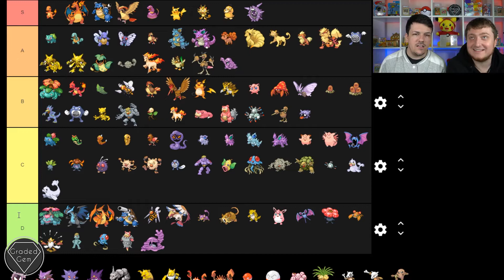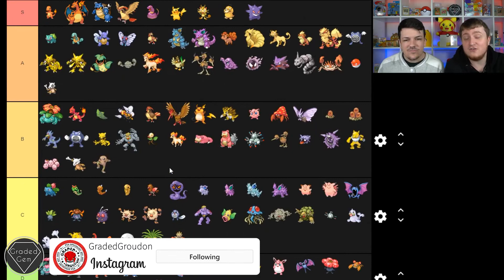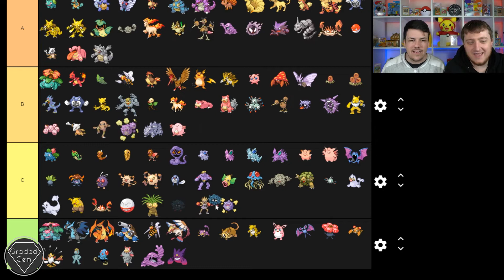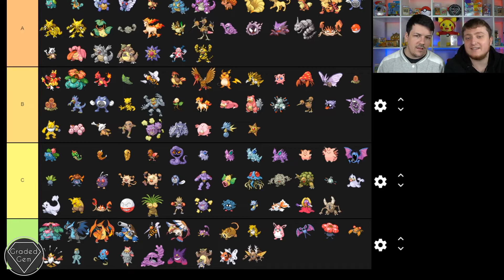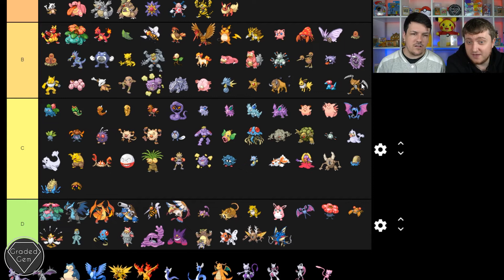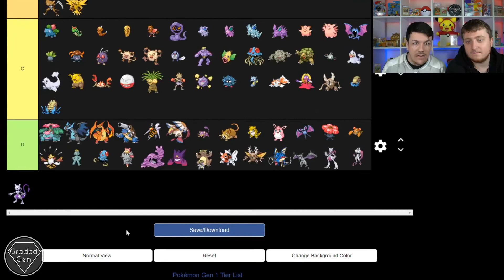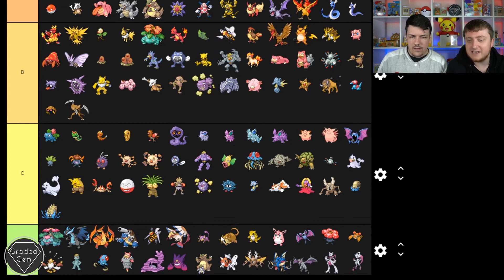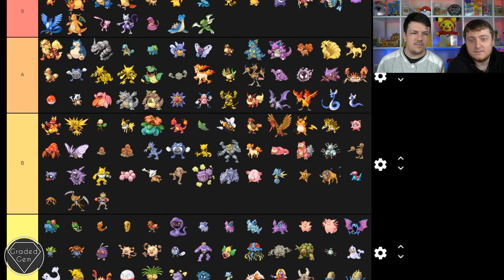COMPLETE Gen 1 Pokemon Tier List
TOM'S TAKEOVER, you know that means you're in for a "treat"...

Today me and Connor try to figure out what rank we'd give to the original gen 1 Pokemon, let us know your thoughts!

Want to be in a video? Want to get your cards graded as fast as possible whilst not burning a hole in your pocket?

Now for some social media plugs!